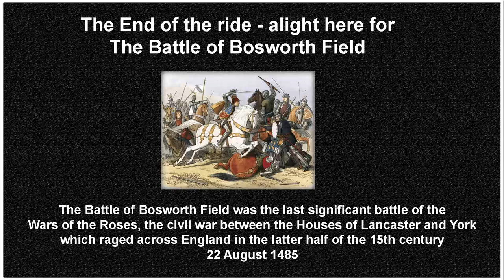Battlefield Line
A ride up and down this country branch line in Leicestershire,  England